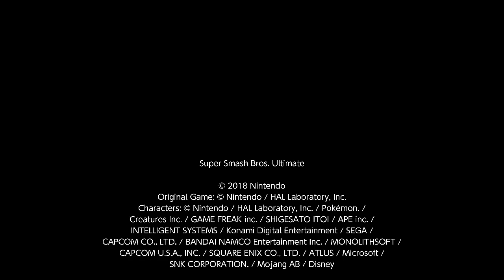Super Smash Bros. Ultimate For Fun Battle Arenas #9993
NagiWildFire11

This match was in Nagisu's Arena, Beloved is Palutena, I am Byleth and Jeremyinit is Sonic. I am WildFire.